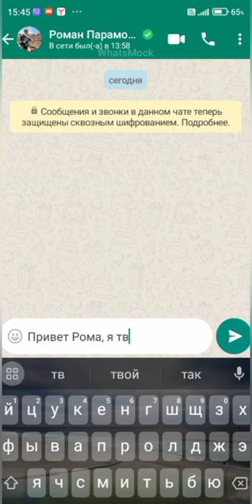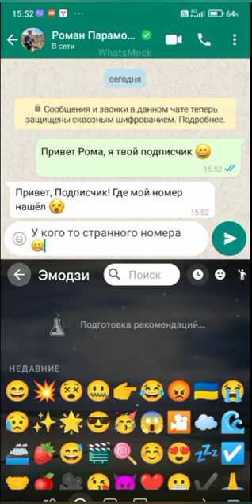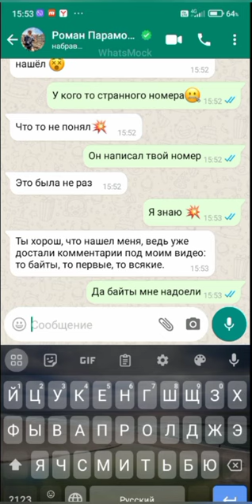😱Я НАПИСАЛ КОМПОТУ В ВАТСАП || WhatsApp KATOLOK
😱Я НАПИСАЛ КОМПОТУ (Роману Парамонову) В ВАТСАП || WhatsApp KATOLOK

→ Мои первые "переписки"

Я Илья Кунгуров)
Я в VK: Kungurov Ilya

Мои Идеи и Мечты Осуществляют
Великолепные приложении:
YouCut - лучший редактор для видео
M Recorder - запись экрана
Tumbline — превью для видео

👉 Привет, мне написал какой-то незнакомец, начало подумал что это мошенник, потом почему думал
что он не мошенник и не спам?